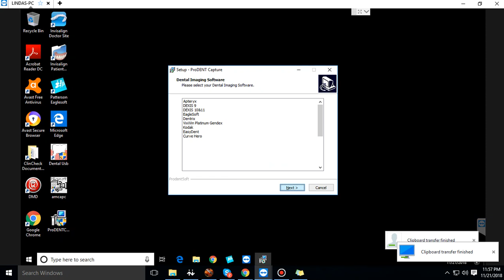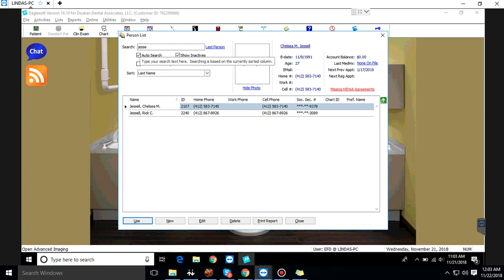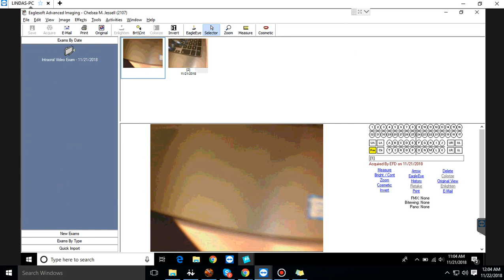How ProDENT camera integrate with Eaglesoft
ProDENT Capture works with all ProDENT series intraoral camera like PD740, PD760, PD720 and so on.

please always download the latest version in the official website to install.